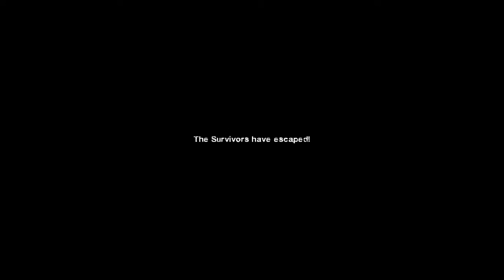LEFT 4 DEAD 2 MOD INDONESIA | Point Blank Skin on Left 4 Dead 2 | Gameplay L4D2 Last Stand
PINK DRAGON from POINT BLANK
by KUROBOX | Fajr

Custom Weapon L4D2 Modded by Kurobox,